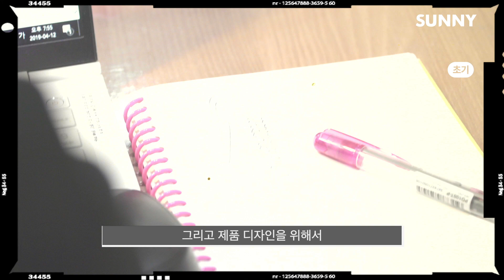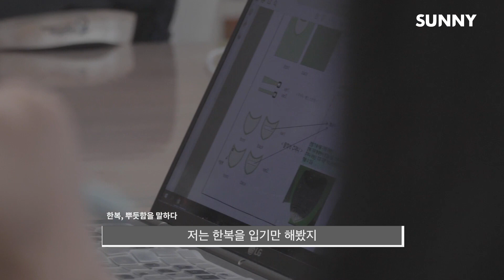한복, 새롭게 태어나다 (한떨기복사꽃 프로젝트)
* 영상 제작
SK SUNNY 영상 에디터 [뉴트로지나]팀 (유현수, 이민희, 선한길)